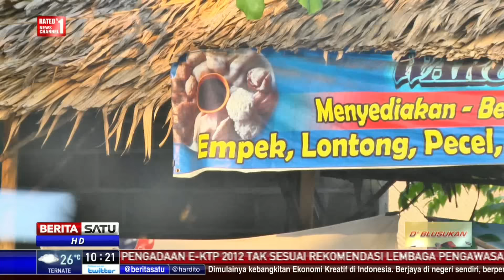D’Blusukan: Wisata Bangka Belitung #3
D’Blusukan kali ini kembali menyapa Anda dari Bumi Serumpun Sebalai Bangka Belitung untuk menelusuri wilayah-wilayah potensial lain yang ada di Bangka. Tidak hanya wisata pantai, tapi juga tempat menarik lainnya hingga kuliner khas.

Facebook.com/BeritaSatuTV
Youtube.com/BeritaSatu